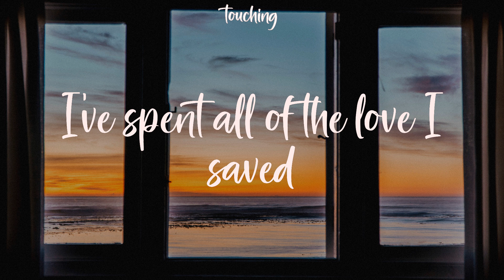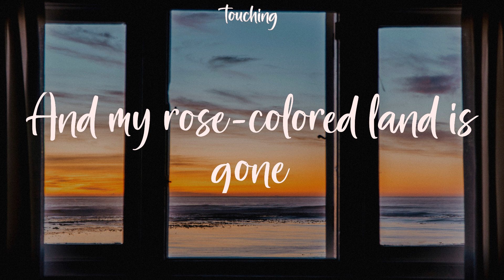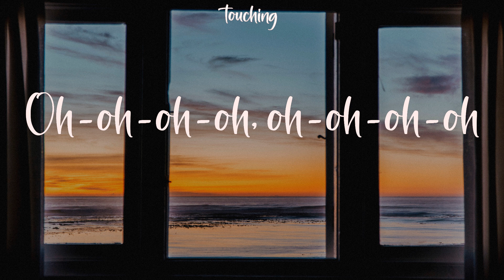Arcade - Duncan Laurence (Lyrics)